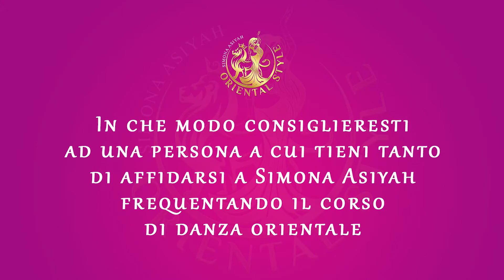Recensione Cecilia Tetta - Oriental Style